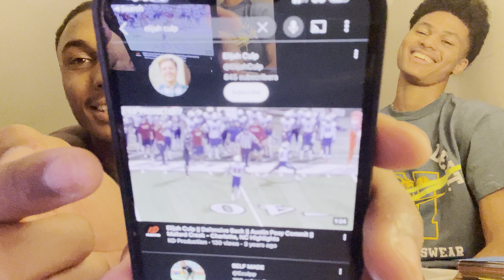HOT SEAT ( UNCUT )